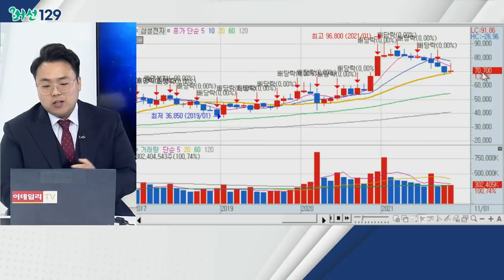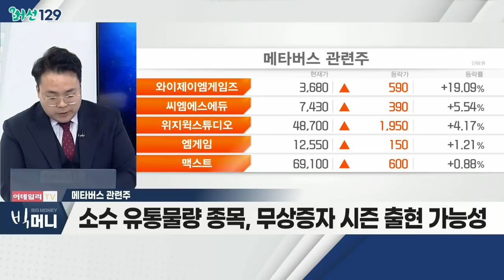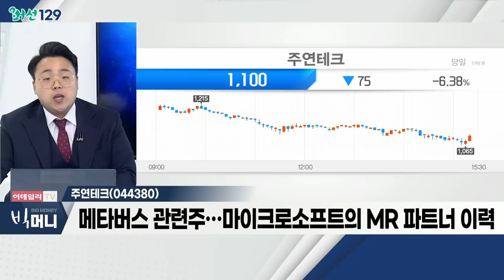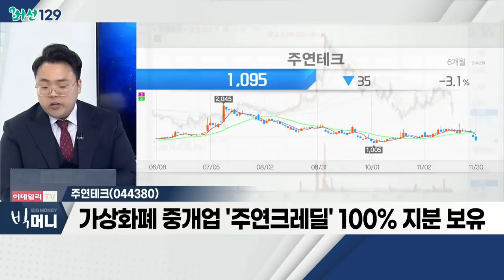주연테크(044380)... 메타버스 관련주 / 큰손에 ‘봉’ 된 개미들 삼성전자 ‘손절’… 1년 만에 순매도_머선129 (20211130)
# 큰손에 ‘봉’ 된 개미들 삼성전자 ‘손절’… 1년 만에 순매도
- 개인, 삼성전자 11개월 연속 순매수 후 매도
- 외국인ㆍ기관, 올해 삼성전자 대량 처분
- 반도체 업황ㆍ실적 우려ㆍ원가 부담 가중
- 비메모리 투자ㆍ미래형 반도체 기업 주목 필요
- 관련 테마: 반도체주, 메타버스 관련주, 엔터테인먼트주

- 게임주 테마 상승랠리 지속 예상
- 엔씨소프트ㆍ넥슨ㆍ메타 등… 초기 투자 단계
- 금리 인상ㆍ무역 갈등… 단기 경기 횡보에 반사이익
- 소수 유통물량 종목, 무상증자 시즌 출현 가능성
- 모비릭스, 주연테크, iMBC

주연테크(044380)
- 메타버스 관련주… 마이크로소프트의 MR 파트너 이력
- 작년 영업이익 흑자전환ㆍ비트코인 급등 수혜 기대
- 가상자산 채굴전용 PC 판매 증가… 실적 증가 예상
- 가상화폐 중개업 '주연크레딜' 100% 지분 보유